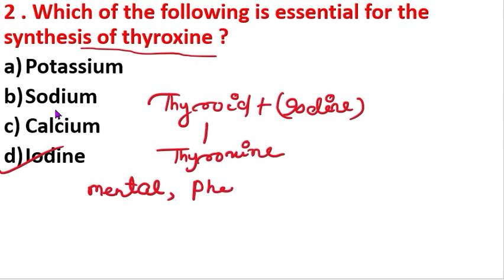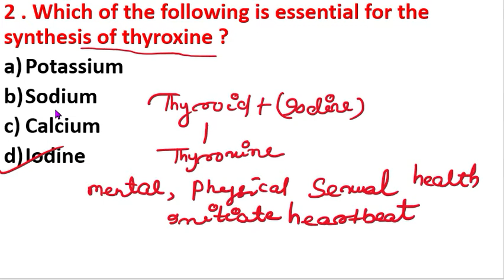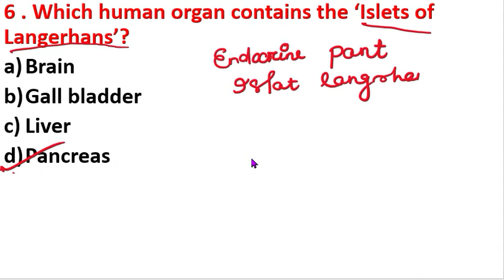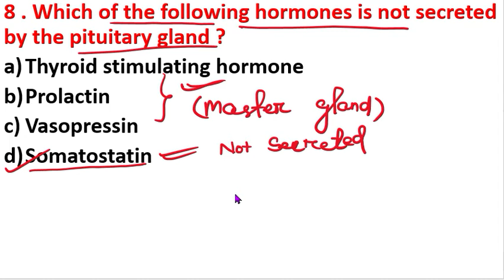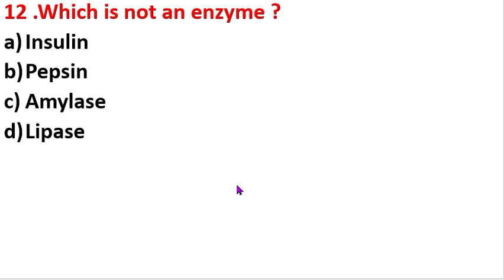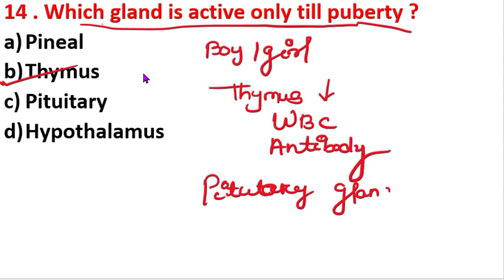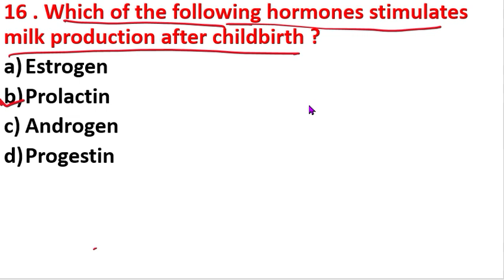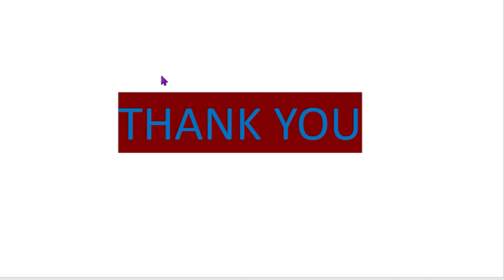Zoology MCQS|Part-3|Exam Oriented Question|For-All Competitive Exam|By-Das Sir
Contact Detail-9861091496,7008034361